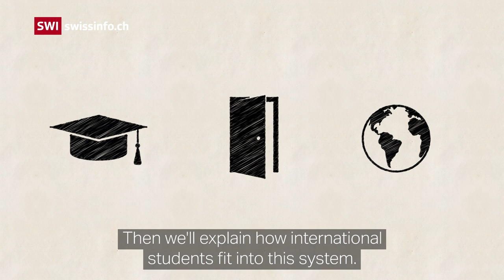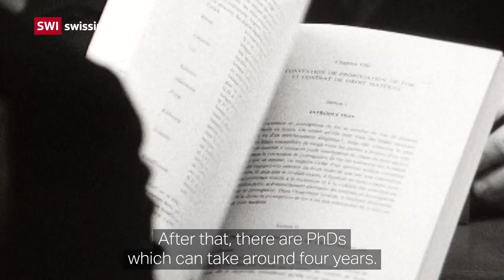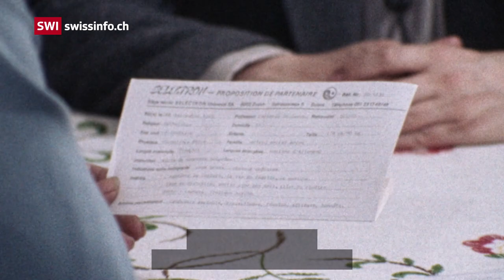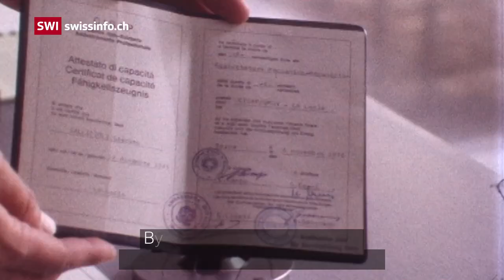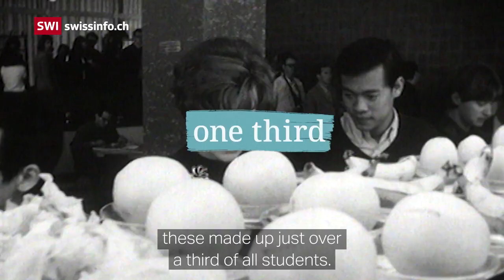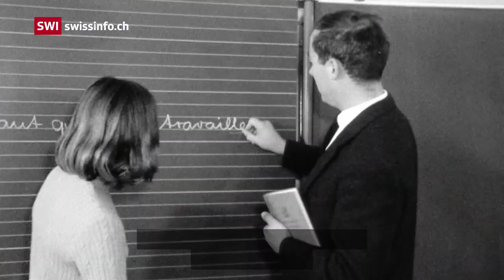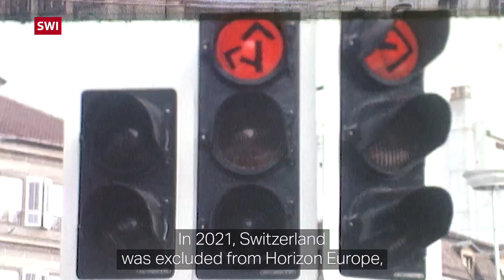Swiss universities: what to choose and how to access them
Swiss universities regularly rank high in international surveys and attract a large number of foreign students. In this explainer we look at which universities there are, how can students access them and where do foreign students fit in.

In the Times Higher Education (THE) World University rankings in 2020, Switzerland had more top-200 universities per capita than any other country.

Each year around 258,000 students enrol at a Swiss higher education institution. Currently, 44% of people in Switzerland aged 25–64 have a tertiary level qualification, obtained at a traditional university or from higher vocational education.

The admission criteria are relatively straightforward: an upper-secondary diploma equivalent to the Swiss baccalaureate, proficiency in the language of instruction and students visas where those apply. Each university has its own admission process. Low study fees also play a role in attracting students from abroad.

The ongoing political stalemate surrounding Switzerland's negotiations with the European Union has hampered academic collaborations with universities abroad. The Swiss government aims to become once again an associate member of both Erasmus Plus and Horizon Europe, two students exchange networks but the discussions are still underway.